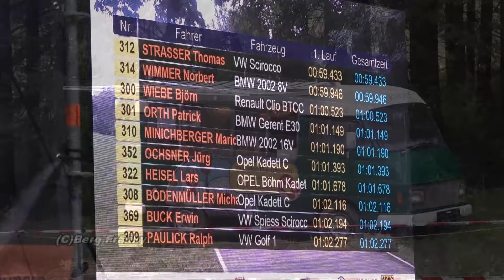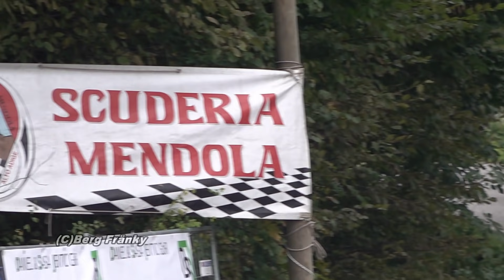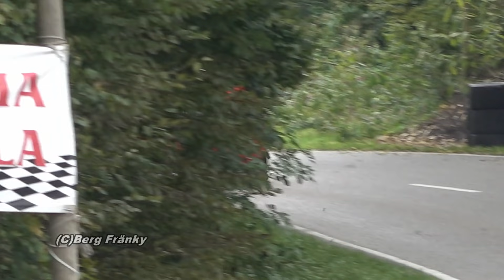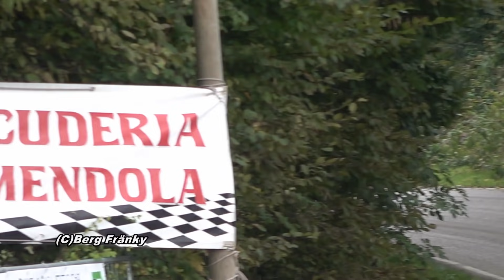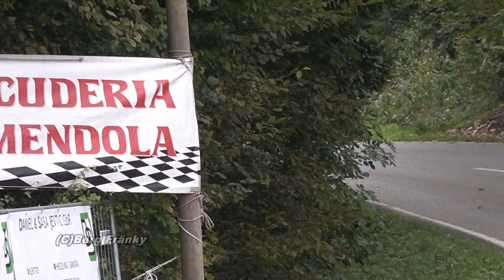Bergrennen Mickhausen 2019 Best of all Race Cars Action from the Track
Wir schauen uns das große Finale zur Berg Saison 2019 in Mickhausen an. Der ASC Bobingen führt trotz schwerer Wetterbedingungen die gerade am Trainingstage vorherrschten eine Top Veranstaltung durch. Wir schauen uns die schnellsten Sequenzen von der Strecke an und sehe die schönsten Szenen aus allen Fahrzeugklassen. Rutschige Verhältnisse sorgten natürlich für Ausrutscher, die aber glimpflich für die Piloten ausgingen...Ich wünsche wie immer viel Spaß mit der Zusammenfassung des großen Finalrennens.